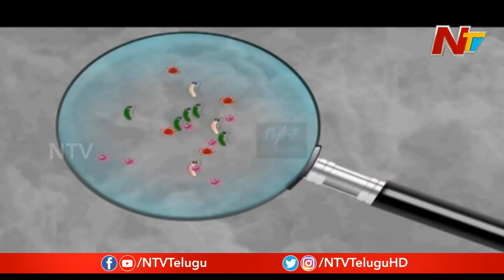కరోనా ని భారత్ సమర్థవంతంగా ఎలా ఎదుర్కోగలుగుతుంది ? | Special Focus | NTV